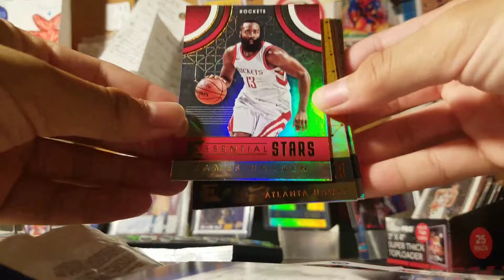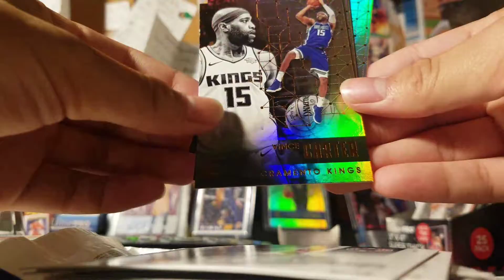Quick essentials rip